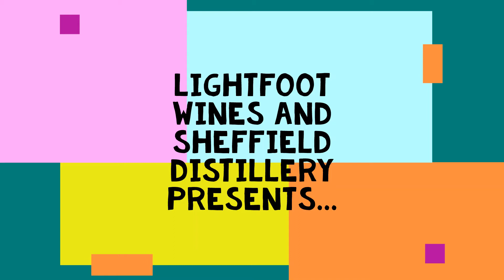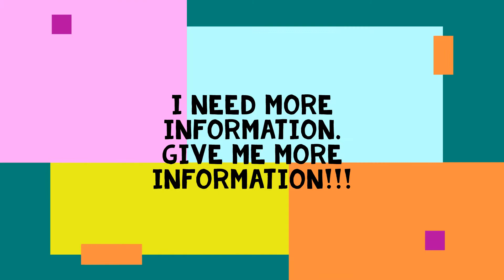Sheffield Distillery Gin Tasting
We've teamed up with Sheffield Distillery to bring you an amazing evening of gin tasting.
We'll provide you with samples of all four of their Assay Gin range, with tonics to go with and you can sit back, relax and enjoy them from the comfort of your own home, via zoom.
Tickets are £20 each. That gets you the samples, tonic, tasting notes and an intimate chat with Paul Harrison of Sheffield Distillery. Tasting is scheduled between 7:30pm-9:30pm on December 3rd. Tickets are limited, in order to ensure a more personal experience, so book now to avoid disappointment!

Use code assay2020 to waive delivery fee
(Code only applicable to South Yorkshire residents)